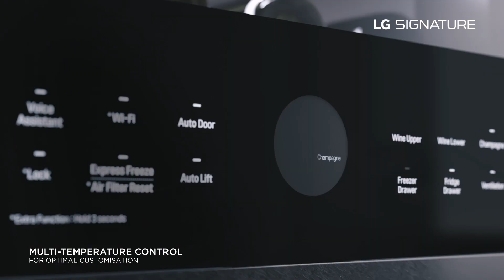Flavors of perfection encased in technology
Look no further to find a home for your bold reds, sophisticated whites, and celebratory bubbles - all in the same place.

LG SIGNATURE WINE CELLAR preserves all your carefully collected bottles in their optimal condition until the perfect moment for uncorking.

Experience premium functions such as Vibration Control, Multi-temperature Control and InstaView to truly appreciate the pinnacle of state-of-the-art wine storing technology.